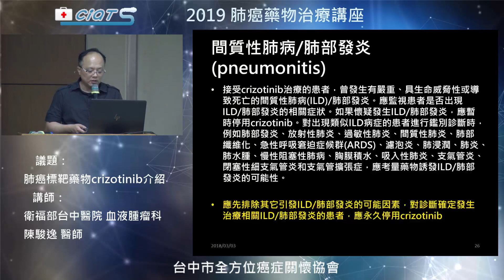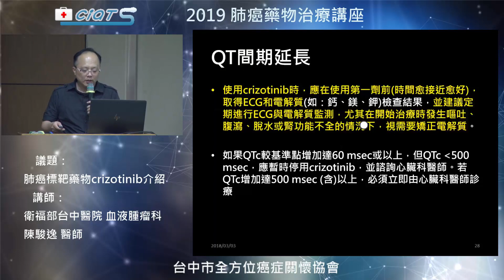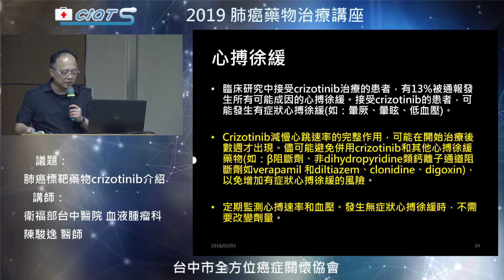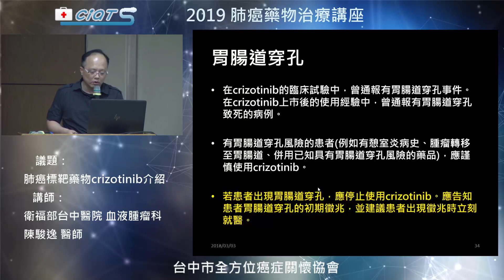肺癌標靶藥物crizotinib介紹 3 禁忌與警語及注意事項